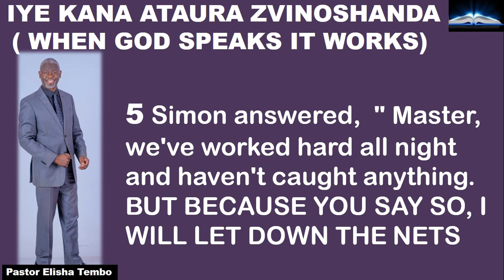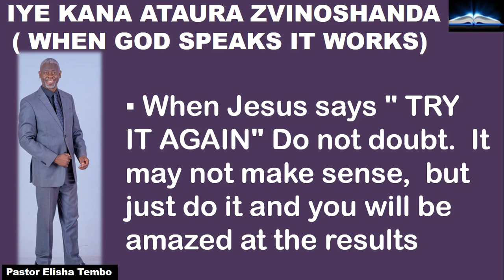WHEN GOD SPEAKS IT WORKS. Pastor Elisha Tembo